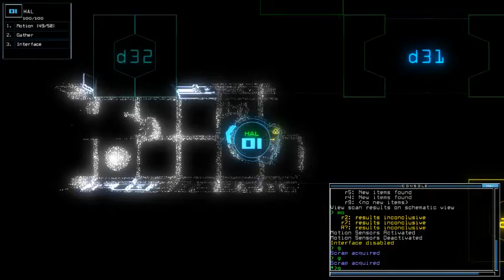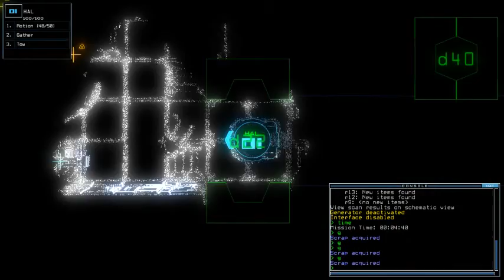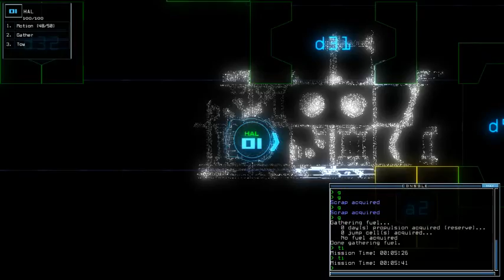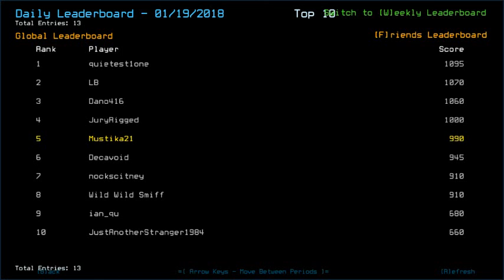Duskers Daily 19 Jan 2018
I think CCleaner was trying to say to clean the unnecessary laptop files for the sake of preventing lags and that 10 pts of damage I shouldn't take.
Yep, should have done that.